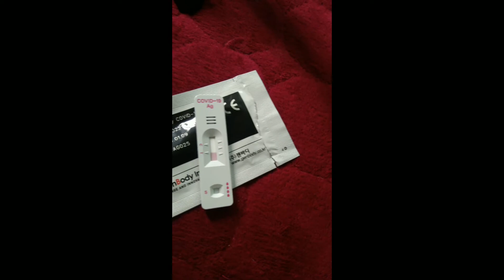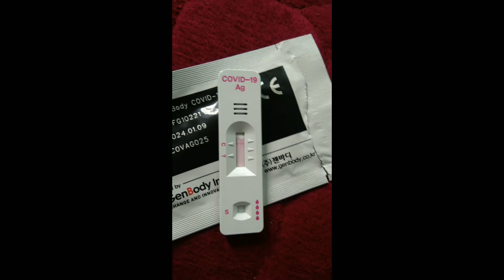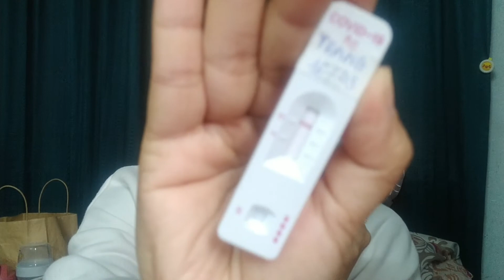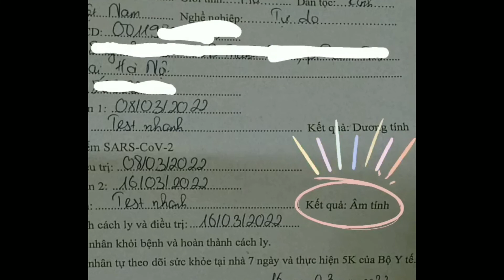Chuỗi ngày f0 - test lại sau 8 ngày và...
Hi! Mình là Min.
Kênh youtube này là nơi mình lưu trữ cuộc sống qua những video nho nhỏ 💕
- Love you -

Mọi người có thể donate cho mình tại hoặc BIDV: HTMin